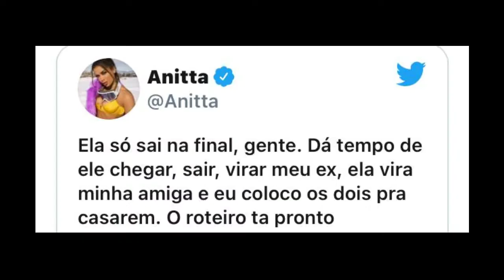ANITTA E BILL ESTÃO NAMORANDO - ENTENDA TUDO!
Anitta chegou a dizer que bancaria Arcrebiano fora da casa do BBB21